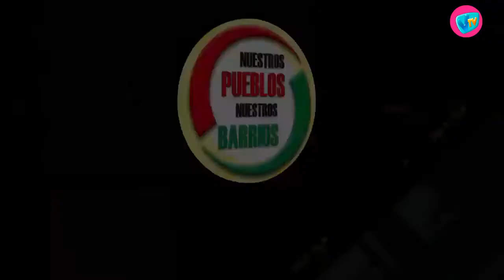NUESTROS PUEBLOS - 3 de Diciembre de 2021